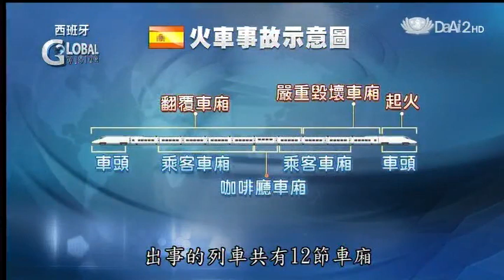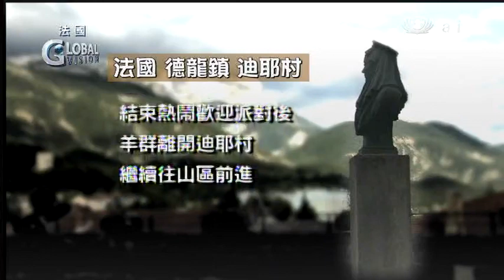20130726《全球視野》西班牙鐵路悲劇